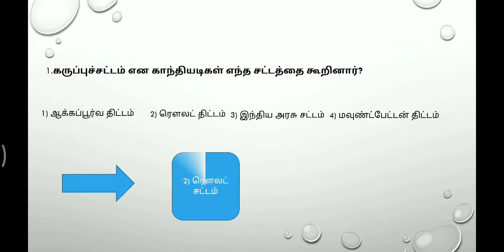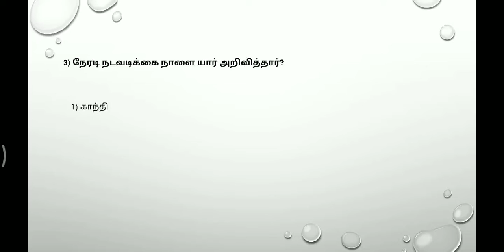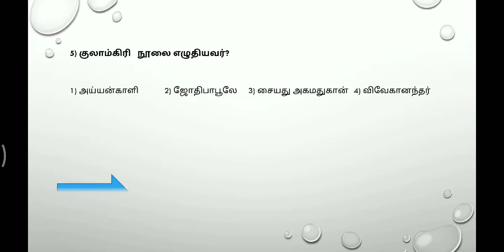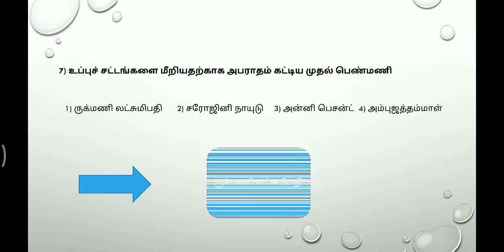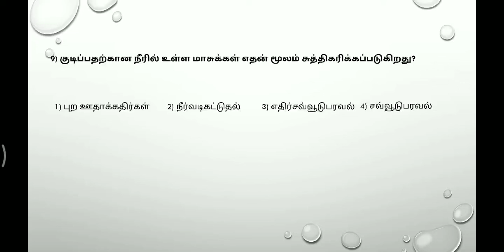TNUSRB PC EXAM /போலீஸ் மாதிரி வினாத்தாள்/General studies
this content is explained about pc constoble model question papers